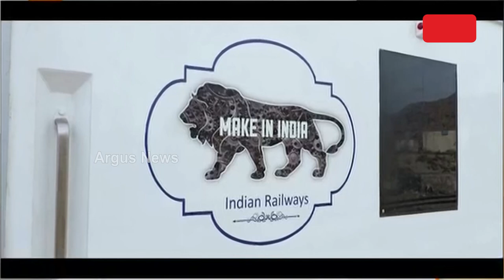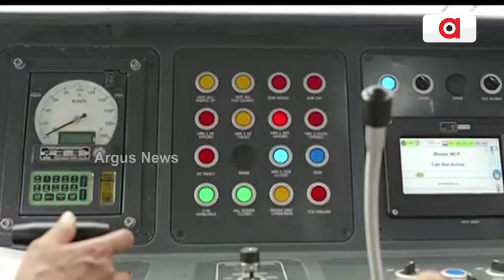PM Modi Flags Off Delhi-Jaipur-Ajmer Vande Bharat Express